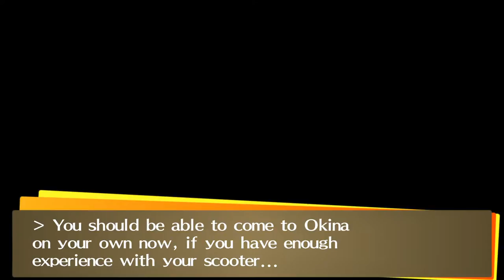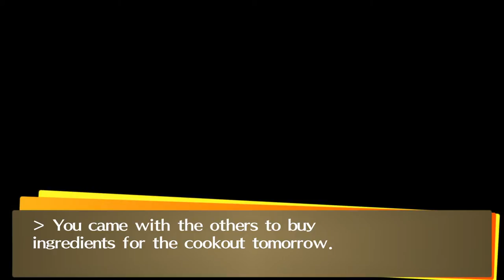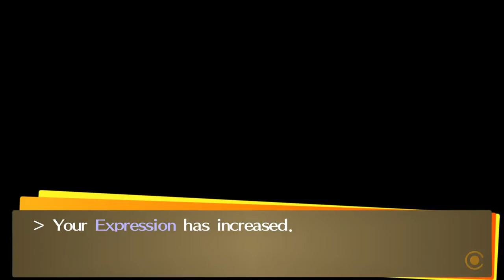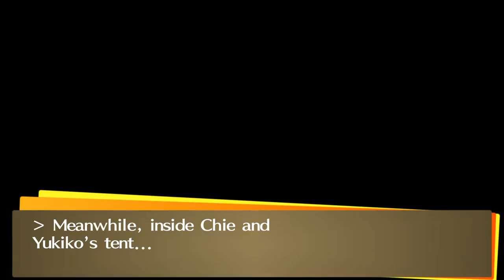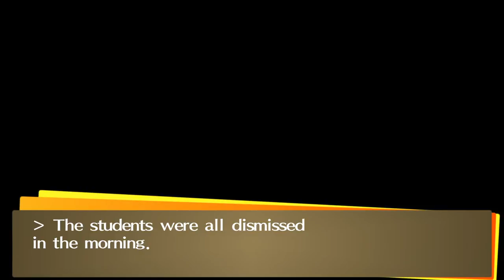Persona4 GOLDEN REV 2033 2021 12 13 14 57 53